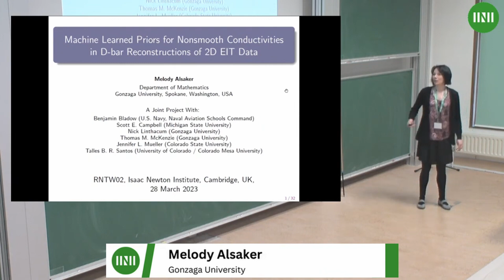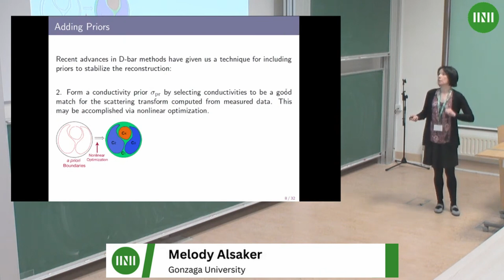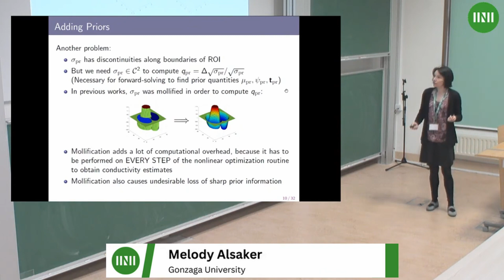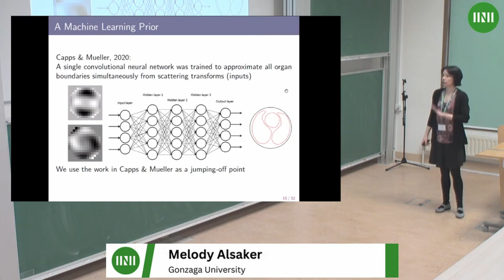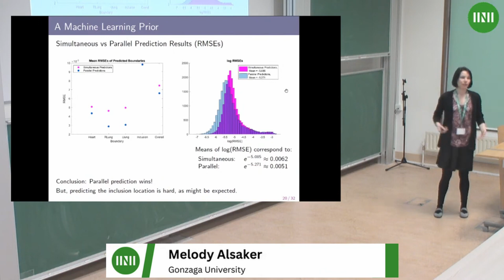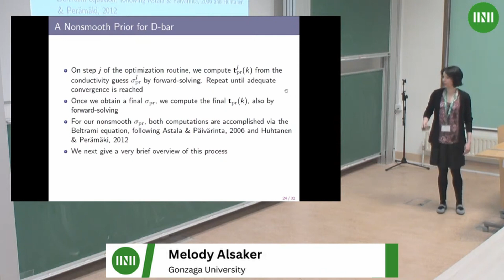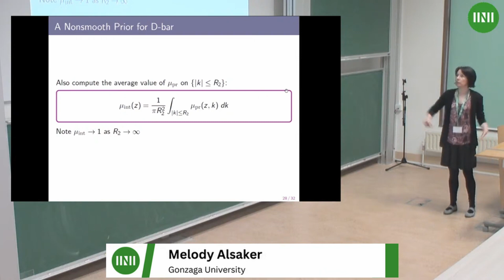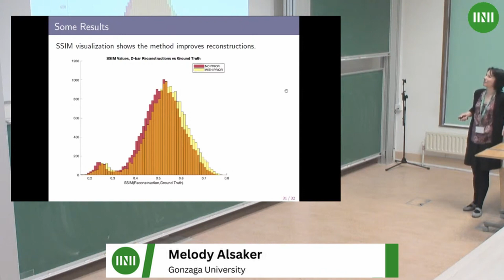Dr. Melody Alsaker | Machine Learned Priors for Nonsmooth Conductivities in D-bar Reconstructions...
Speaker(s): Dr Melody Alsaker (Gonzaga University)

Date: 28 March 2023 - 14:50 to 15:50
Session Title: Machine Learned Priors for Nonsmooth Conductivities in D-bar Reconstructions of 2D EIT Data
Event: [RNTW02] Rich and non-linear tomography in medical imaging, materials and non destructive testing

Recent developments in D-bar reconstruction methods for 2D EIT have established a methodology for the inclusion of spatial priors, which have been shown to provide improved quality and stability of images. In the context of medical imaging, these techniques begin with prior estimates of organ boundaries within the plane of the electrodes, to which optimized conductivity guesses are assigned. In previous works, the methodology for approximating organ boundaries has involved manually extracting boundaries from prior medical scans, which may not be readily available in practice. This protocol is also highly labor intensive, and has the potential to introduce human bias. Furthermore, in previous works, some of the sharpness provided by the introduction of priors was lost due to a mathematical need for smoothing of the conductivity distribution. In this presentation, we address these problems via (1) a method for the automated selection of boundaries via machine learning techniques, and (2) use of an alternative mathematical formulation which eliminates the need for smoothing. We present results from numerically simulated thoracic phantoms on circular domains.